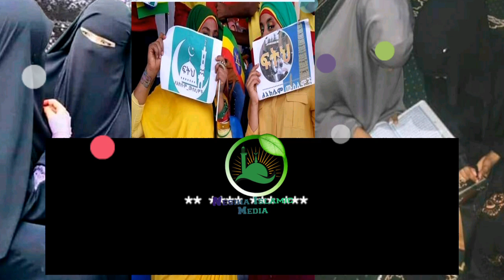የሶሻል ሚዲያና ሙስሊም ወጣቶች ጉድ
በሶሻል ሚዲያ አጠቃቀም ላይ ምንይጠበቅብናል